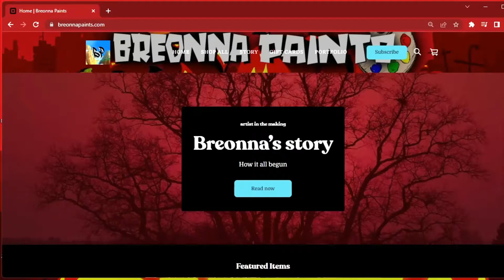Painting Doctor Strange in Black & White | Speedart 🔥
YOO, What do you think about the video??? I believe it came out sooooo good for someone who doesn't do stuff like this often. Let me know what you want to see next! Lets me know if you try to paint him!